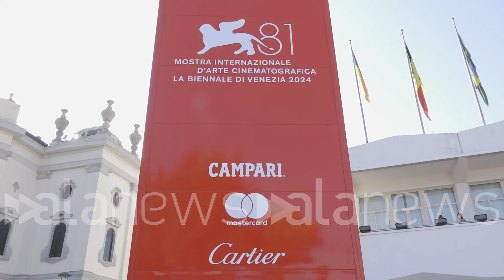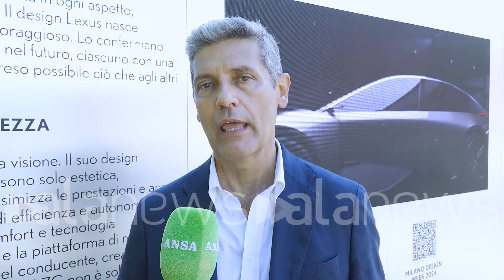Lexus condivide i valori di qualità, tecnologia e artigianalità con il Cinema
La mostra del Cinema di Venezia palcoscenico ideale per raccontare il brand

Economia-Altro (Venezia). Intervista a Paolo Moroni (Riccardo Fani/alanews)

Noi siamo orgogliosi ed onorati di essere per l'ottavo anno consecutivo partner della mostra del cinema di Venezia Questa partnership ci consente di sottolineare ancora di più le gambe fortissimo che c'è tra il nostro Nexus il mondo dell'arte e della cultura in particolare con il cinema abbiamo dei valori fondanti del degli elementi che ci contraddistinguono e che fanno una simile completa e perfetta con il cinema punto sto parlando della qualità della tecnologia e dell'artigianalità qualità nei nostri prodotti ma anche qualità nei film che vedremo nelle sale della della mostra tecnologia che per noi è messa al l'utilizzo della delle persone con i nostri veicoli e nel cinema spinge sempre più avanti la capacità di raccontare e artigianalità per quanto riguarda ciò che le maestranze nel cinema riescono a fare per farci sognare il nostro caso i nostri maestri nostri le nostre persone che producono  appunto di una qualità elevatissima Venezia alla mostra del cinema sono una piattaforma perfetta per mettere dare lustro e mettere in evidenza e raccontare i nostri prodotti un luogo ideale è un luogo estremamente Glamour il punto forse sono di parte ma è uno dei punti nel mondo che ci permette al meglio di raccontare quella che la nostra promessa Diprè opero quello di offrire esperienze straordinarie trasformare ogni volta l'ordinario in straordinario evx il nostro nuovo SUV compatto di segmento C abbiamo lanciato quest'anno è che nelle strade da maggio direi prendo successo oltre ogni aspettativa siamo estremamente soddisfatti è un prodotto che ci sta consentendo di farci conoscere ancora di più come brand e ci sta avvicinando a una clientela che prima non riuscivamo a raggiungere anche in terra più giovane fatta di una mix di donne ancora Maggiore quindi un successo incredibile  successo come dicevo oltre l'aspettativa a Venezia avremo l'opportunità con la nostra foto di 35 vetture elettrificate di accompagnare sul red carpet della mostra Celebrity attori registi e tutti e gli invitati vip della mostra punto però l'opportunità incredibile Perché avremo un palcoscenico perfetto per mostrare la nostra gamma veicoli ibridi full Hybrid come la albix fino a veicoli 100% a batteria come la r z anche l'opportunità di avere ai piedi del cartellino di 3 modelli più rappresentativi del Bix un veicolo full Hybrid SUV compatto NX plug-in che è il veicolo con il quale stiamo facendo un ulteriore passo nella direzione della mobilità sostenibile elettrica elerix il nostro modello più iconico abbiamo attualmente in gamba alla volta l'abbiamo come Ricevo una flotta di 35 vetture che rappresentano  Ovviamente il nostro lineup un Renato che fatto di vetture con motorizzazione completamente differenti sempre elettrificate ti vadano rettificazione full Hybrid fino al 100% elettrica della carreggiata full Hybrid e che abbiamo in una versione quinta generazione come quella del Elvis abbiamo un ibrido ad alte performance con disturbo ma abbiamo anche una tecnologia powertrain plug-in che equipaggia sia NX che la RX è che ci consente di fare una transizione verso una mobilità sempre più 100% elettrica che un po' la direzione verso cui dobbiamo andare verso cui il mercato dovrà spingerci E dov'è il 2035 aspetto tutti perché sarà obbligatorio avere il 100% elettrico